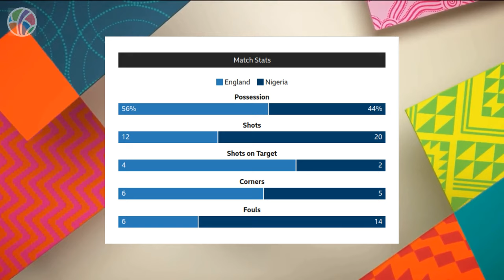England vs Nigeria | Round of 16 | FIFA Women's World Cup 2023 | Highlights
Watch the thrilling highlights of the Round of 16 match between England and Nigeria at the FIFA Women's World Cup 2023. Despite Lauren James' red card, England secured a dramatic penalty shootout victory. Nigeria put up a tough fight, executing their gameplan well and nearly causing an upset. Find out how England's resilience prevailed in this intense encounter. Don't miss the excitement as England advances to the quarter-finals.